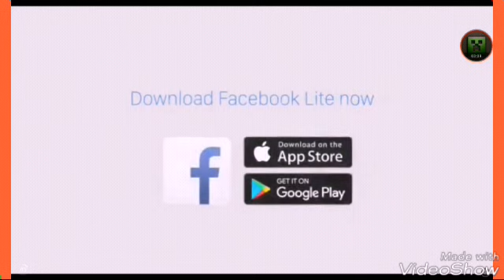لعبة Bob the Robber الحلقة # 2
Bob the Robber